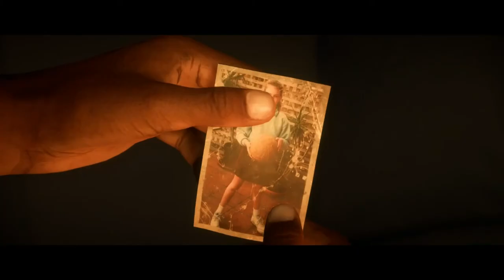FIFA 18 ⚽️ #012: WESTSIDE VS EASTSIDE DUELL.2 + FAMILIEN PROBLEME l THE JOURNEY RETURNS l FACECAM